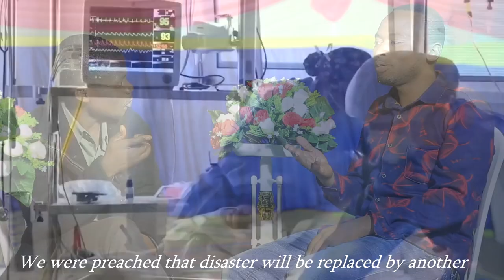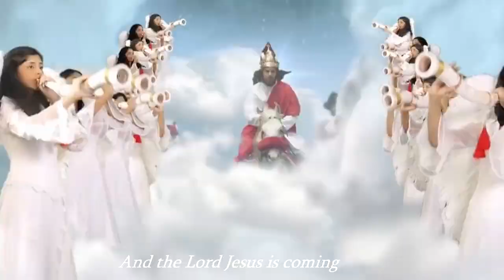AMAHIRWE BY Jean Pierre _JOCKER PRO _ Official Video 2022 _lahayi Royi Std